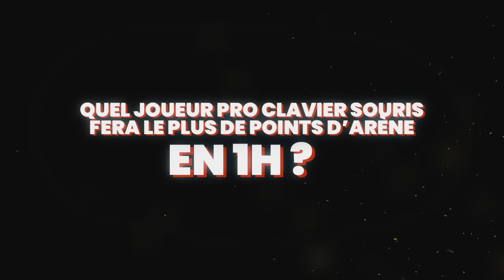Quel JOUEUR PRO CLAVIER SOURIS fera le PLUS de POINTS D'ARÈNE en 1H ?! ⚔️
Aujourd'hui, on se retrouve pour voir quel joueur pro clavier souris fera le plus de points d'arène en 1h !